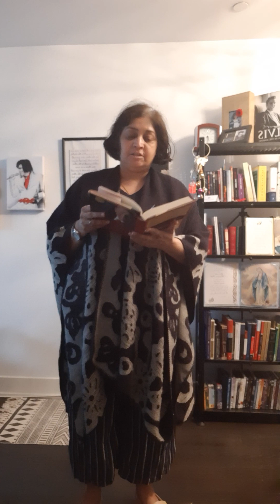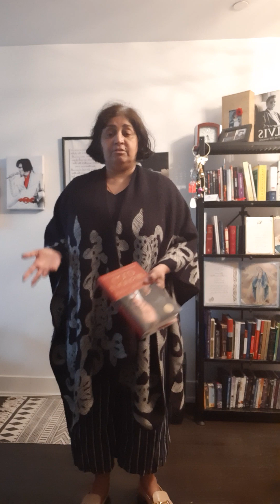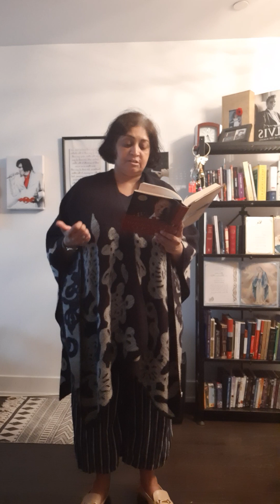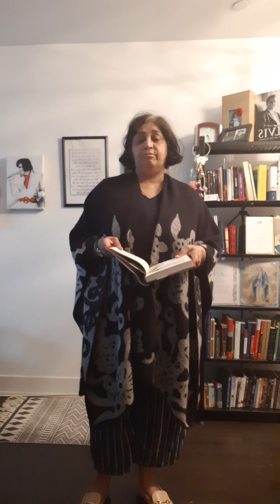Leadership Gold - Leading Yourself. How do African children lead compared to North Americans?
How do you lead yourself?